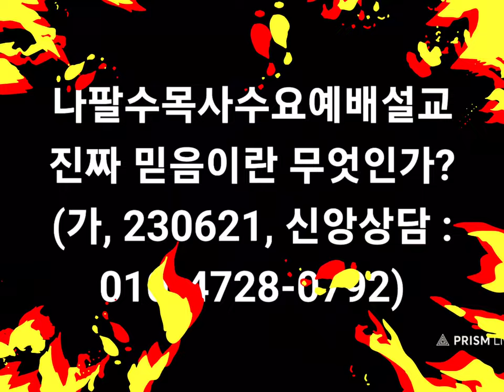나팔수목사수요예배설교 - 진짜 믿음이란 무엇인가?(가, 230621,신앙상담 : 010-4728-0792)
선교계좌 : 농협, 하늘소망교회, 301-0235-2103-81
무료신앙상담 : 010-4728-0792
카톡아이디 : napalsu9